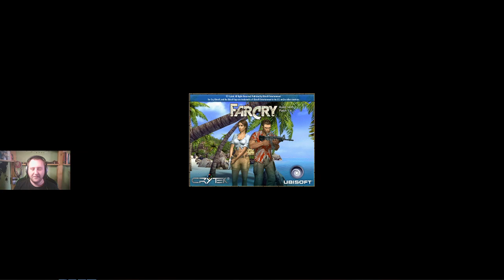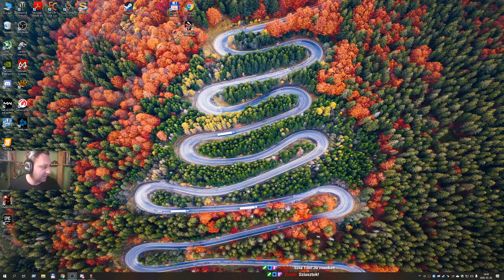FarCry:Maradj otthon akcóban megvéve